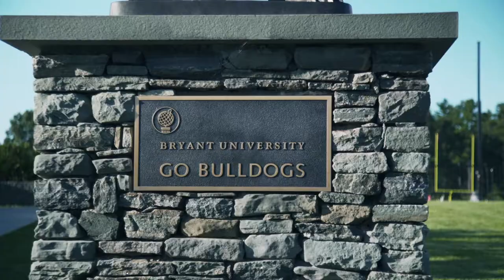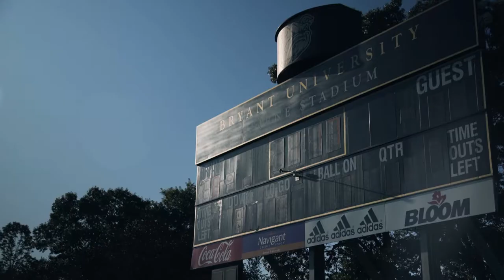Varsity Life - Bishiop Hendricken Alum / Bryant University football player Chris Hindle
Part of the Varsity Life series of videos showing interesting and innovative programs, activities and people at Rhode Island's schools. An interview with Bishop Hendricken alum Chris Hindle who is now playing football and studying at Bryant University. Hindle's ongoing affection for Bishop Hendricken is apparent.